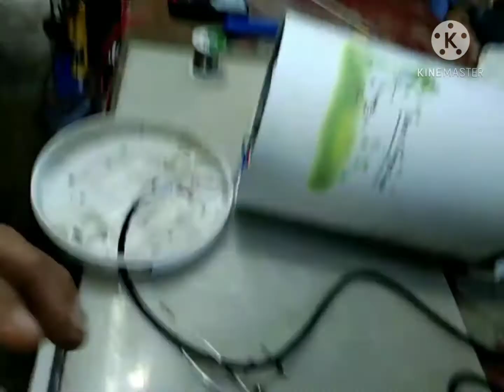Convert wire to wire